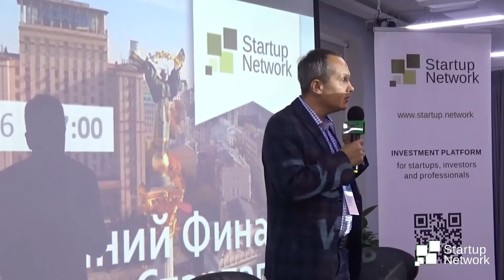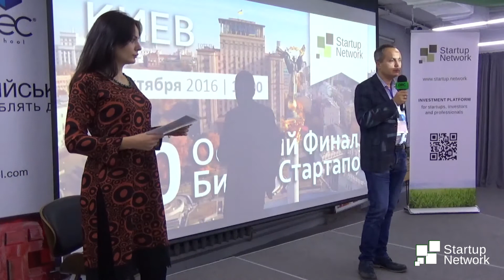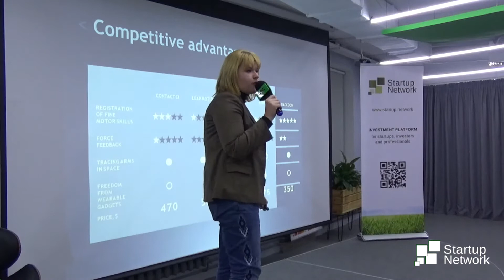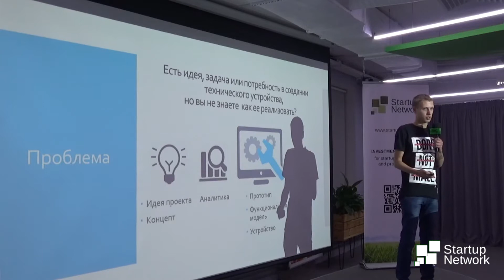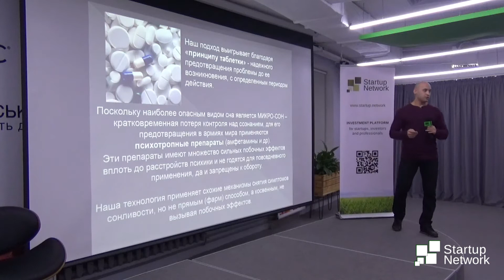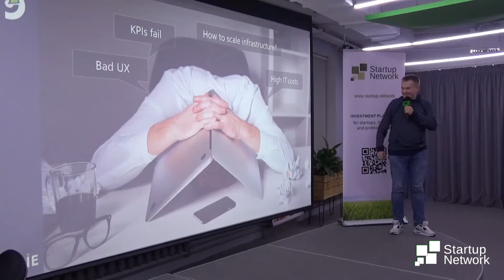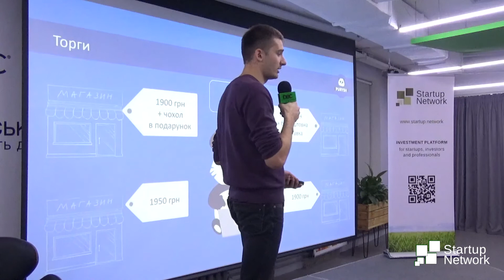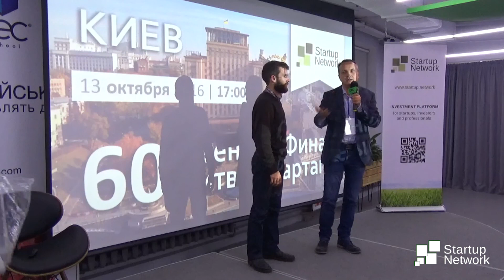60-я Битва Стартапов, Осенний Финал